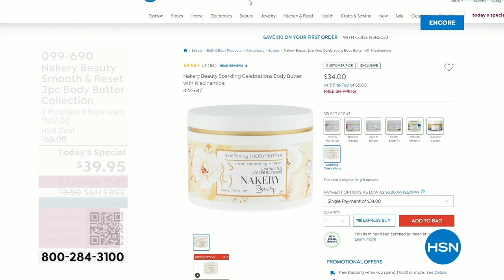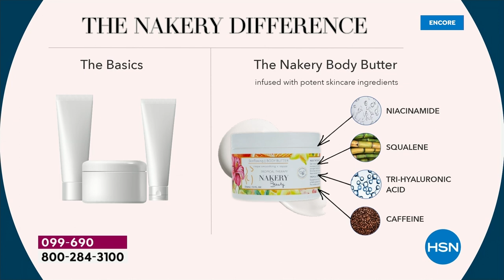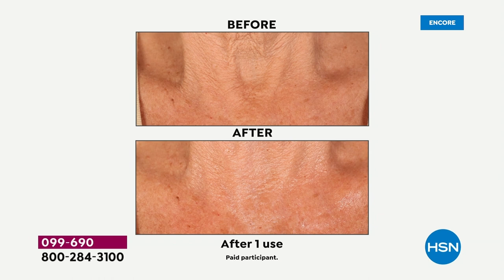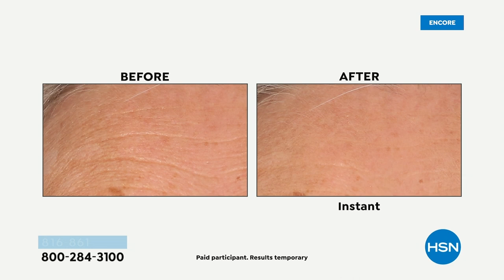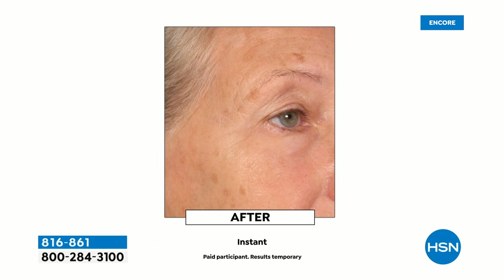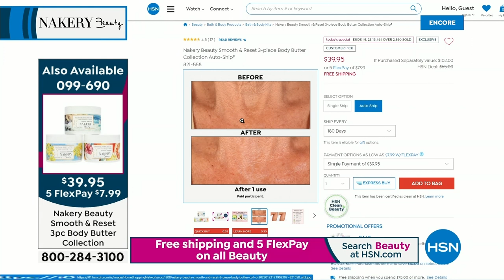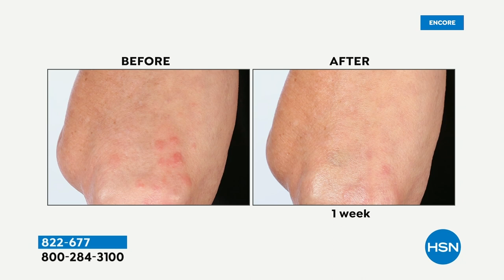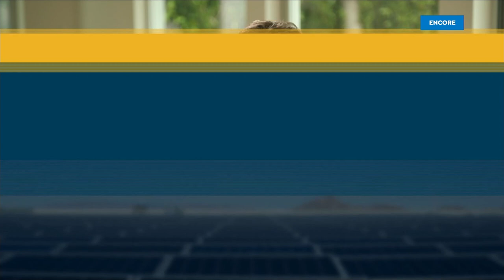HSN | Nakery Beauty - All On Free Shipping 01.25.2023 - 04 AM